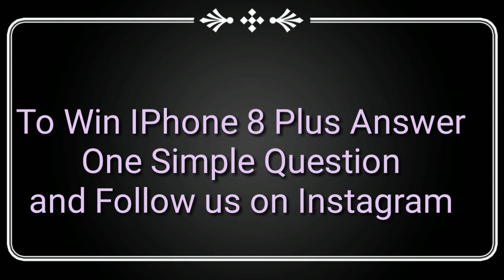Apple iphone 8 Giveaway Free Contest || Apple iphone 8 Review/Unboxing Hindi Urdu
Participate to get a chance to win Free Apple iphone 8 Phones by answering some simple question, free Apple iphone 8 Phones wining chance only here you can win Apple iphone 8 just answer a simple questing asking in this video.
1. Answer The Question In Comments.
4. Share + Tweet This Video